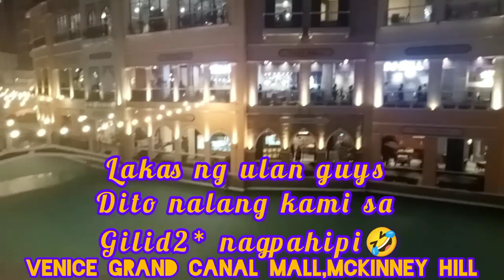VENICE GRAND CANAL MALL|MCKINLEY HILL||JOYCE VLOG